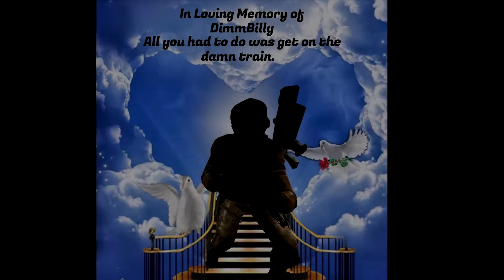All you had to do was get on the damn train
Billy done missed the train